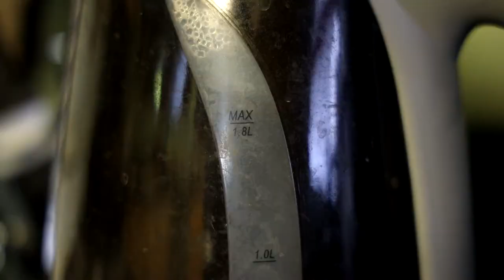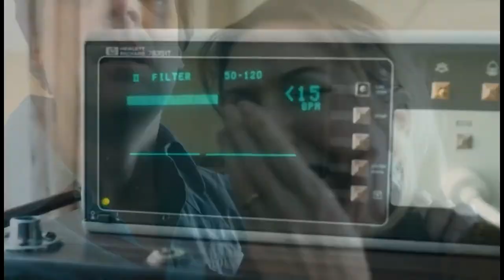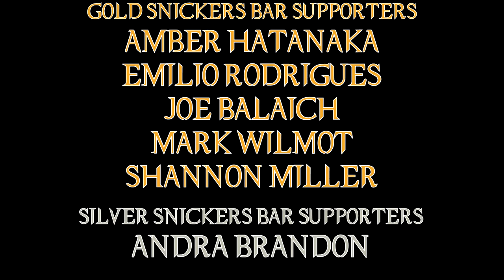Stranger Things Is Back Baby!!!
After two fun but slightly lacking seasons, Stranger Things is on it's way to returning to it's peak with Season 4! Let's talk about it!